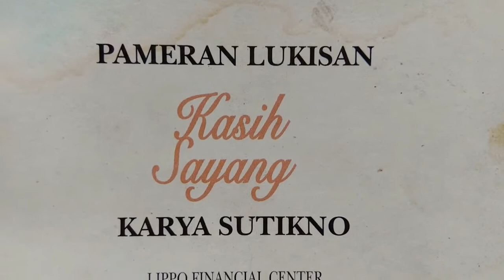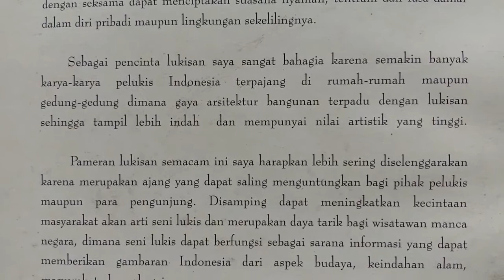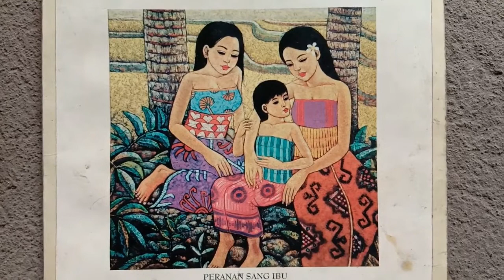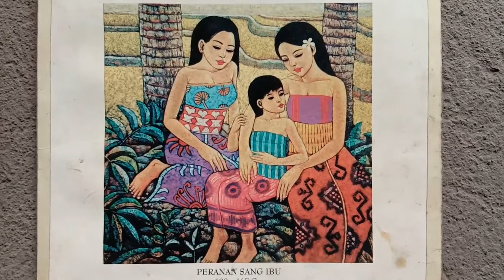Peranan sang ibu | Katalog pameran lukisan Kasih Sayang | Karya pelukis Sutikno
Ibu adalah sebuah figur yang sering digali oleh para seniman, bahkan bukan terbatas di seni  lukis saja. Banyak para seniman besar mengekspresikan kecintaan pada ibunya dengan karya-karyanya. Kali ini saudara Sutikno tengah menggali segala aspek kehidupan dari seorang ibu. Dia mengungkapkannya dengan bahasa lukisan yang cukup indah dan menarik. Seperti apa kiranya ? monggo dipirsani.